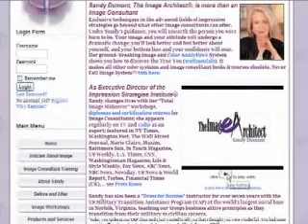Image Consultant Sandy Dumont interviewed by SBTV.com Headline News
SBTV.com: Image Consultant Sandy Dumont interviewed by SBTV.com Headline News about Image Secrets for Professional Women in tough times.